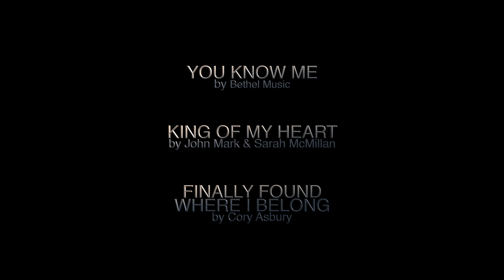Venture 3: You Know Me, King Of My Heart, Finally Found Where I Belong | WorshipMob live worship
Venture 3: WorshipMob featuring You Know Me by Bethel Music, King Of My Heart by John Mark McMillan & Sarah McMillan, and  Finally Found Where I belong by Cory Asbury
WorshipMob live + spontaneous worship

Credits:
Life: Father, Jesus, & Holy Spirit
Audio Production: Jesse Bergeron & Sean Mulholland
Video Production: Richard Seldomridge
Camera artists: Richard Seldomridge & volunteers
Vocalists: Laura Bone, Luke Greager, Seth Enos, Rachel Enos, & Emily Tharaldson
Electric Guitar: Joe Noel, Jesse Bergeron
Acoustic Guitar: Braden Burson
Piano/Pads: Sean Mulholland, Luke Greager
Bass: Sean Mulholland
Drums: Clive Jackson Jr.
Electric Violin: Dave Villano
Cello: Sarah Martin

A word by Laura (first singer in this video):
Father...
I was afraid for so long, and I was overcome by my guilt - so much that I couldn't stand to be in the same room as You. I was tainted. Dirty. Impure. I didn't believe that after what happened to me I could be worth anything to You. I didn't believe that You could love me. How could someone as perfect and lovely as You love something like me?

But You came where I fled. You pulled me into your chest and cried with me. You knew my hurt. You knew my pain. You loved me even though I wasn't even whole enough to love You back. There in your arms, I began to heal. I stopped running. I started to believe that You weren't going to leave me just because I failed. You prove Yourself over and over again.

You fight the shame of my mistakes with me, and You believe that I can be better - not because You're disappointed with who I am, but because You know that who I am is better than who I am pretending to be. I've been growing with You for sometime, but God...

I am holding on to my anxiety, my need to control my future, to have my life planned out. I don't even realize I'm not trusting You, but when I think of just letting it go, I'm untrusting. I have no reason to not believe You. But every time I've trusted someone they let me down. Every time I give my heart, it gets broken. I'm afraid without foundation, but I cannot continue under the stress I feel. I cannot keep walking alone. I cannot face tomorrow without help.

Lord, I am crying out to You. Heal the broken places. Fill the emptiness. Help me trust You with all of it. All of my heart.

My child...

Trust Me. I'm never going to let you down. I'm never going to leave. When you feel unloved, I love you. When you feel alone, I am with you.

I know you, and I've known you, and I will always know you like I know the days of this earth, like I know the number of stars in your night's sky, like I know the past present and future. I know your heart's secret whispers in the places of longing. I know the things you're afraid of, the things that cause you grief, the things that plague you with guilt.

Nothing is hidden from my sight. I know the lies spoken to you in the darkness of your mind. The lies that eat your insides, spoken by the one I condemned in the garden. The lie that you are not beautiful. The lie that you are unworthy. The lie that you aren't enough. The lie that I could never love someone like you.

Oh my precious child. Turn your ear from the voice of hatred and fear and Listen to the warmth of my words. Let My sound fill you in those broken places. Let My light wash over your scars like a healing balm. Hear Me. Hear Me now in the depth of your desire, in the drought of your hope, in the emptiness of your soul. Hear my voice and know Me. Know that I am good, and I will never let you down.

I am not a river that runs dry. I am ever flowing. I do not withhold my love. I do not ration my forgiveness. I am constant, and I do not fail.

I did not fail when I created your form, I did not fail when I created your heart, I did not fail when I created your gifts, I did not fail when I created My life in you, and I fought death to reclaim you from evil. I do not fail. I do not lie. I do not fight for anything I deem unworthy.

I fought for you not because you earned it or you deserved it, but because you are mine, and I love you.

I see you struggling to trust Me. You don't feel like you can give up your anxiety, worries and future to Me. You try to carry your own burdens on your fragile back. You cripple and buckle at the weight and my enemy loads you down with more.

But child, why are you still trying to stand when you know the weight is too great? Why do you fight when I am standing right here? Why do you try to pave a path that is already paved? Trust Me. Oh my child, trust Me, and I will never let you down.

No stones or gems or material things amount to the value of your heart and life to Me. Nothing can compare to the love I have for you, and nothing can compare to the joy you bring Me when you love Me back.

Let go. Take my hand. Let me cradle you in my arms. I, your loving Father, want to take care of you. I can do all things, conquer all things, and redeem all things. Trust Me with all you are.